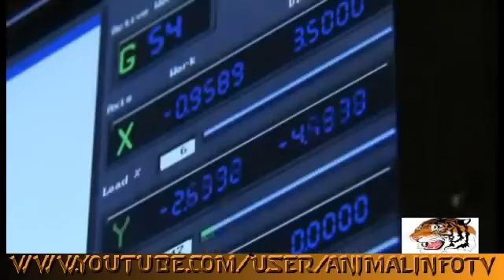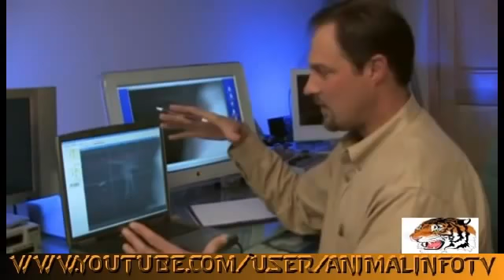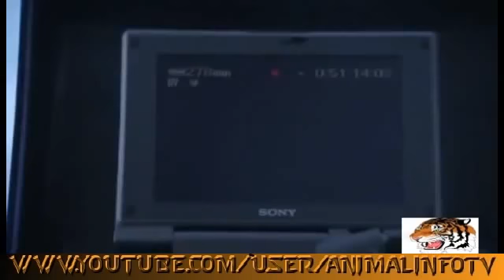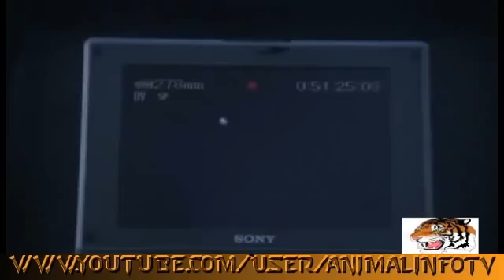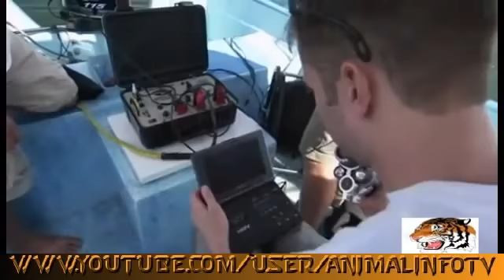Giant Squid Attacks Diver Nature Documentary FULL HD